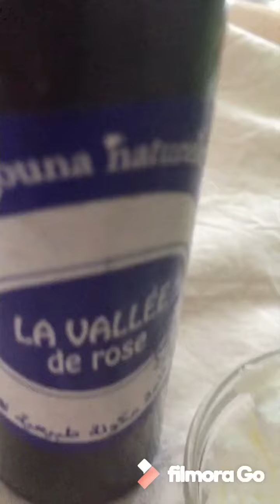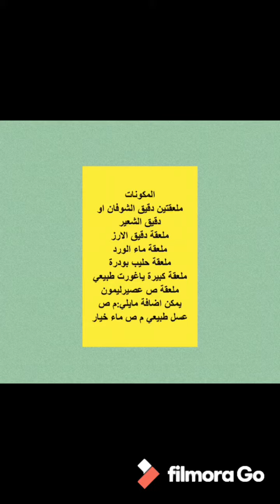الماسك السحري لبشرة نضرة دقائق قبل المكياج